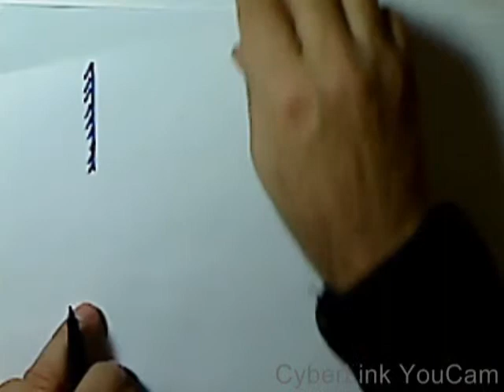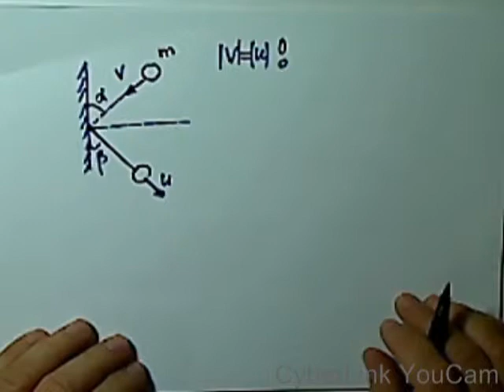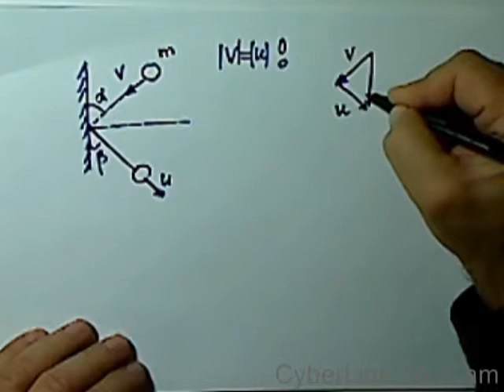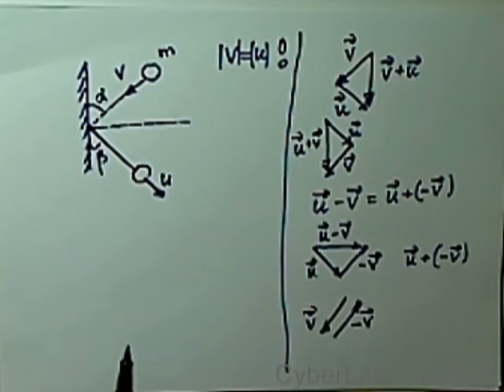מתקף תנע קיר וכדור חלק 1 YA119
1מתקף תנע קיר וכדור חלק